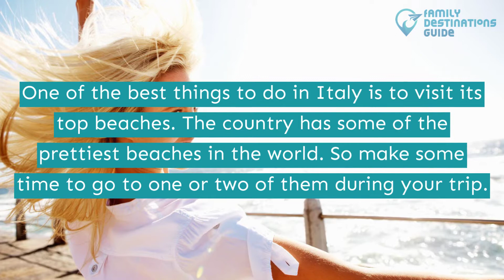17 Best Beaches in Italy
Think about ruins and historical places but close to the coastlines where you can enjoy the scenery while in the waters. Italy will serve that just for you.

The stunning views add up to why tourists surely love these beaches. Everywhere you look you will see nature in its genuine form and old structure close to the beach.

Love the beach but can't decide where to begin? Find out the best beaches in Italy by playing this short video.